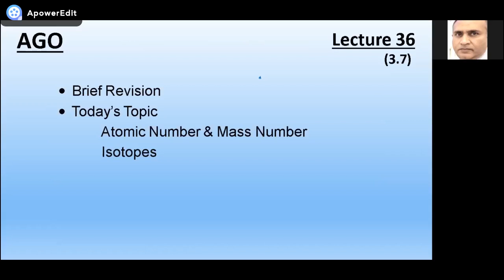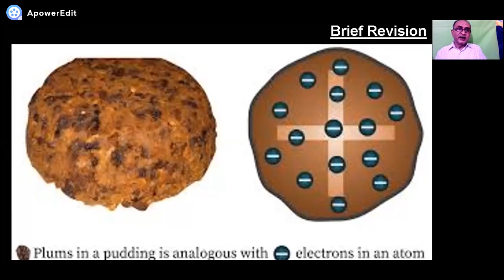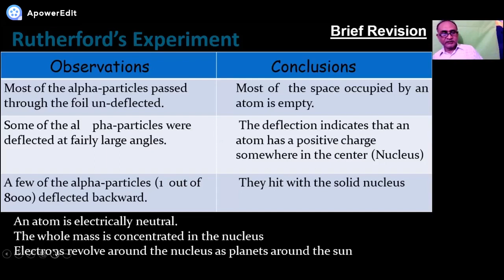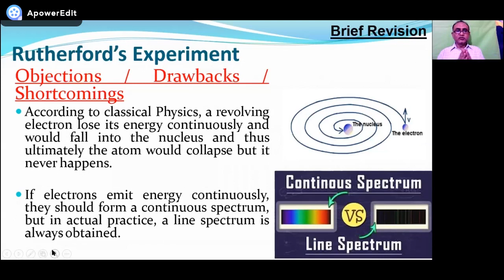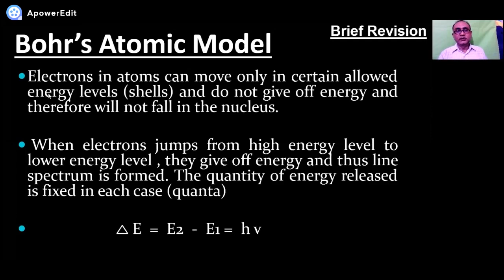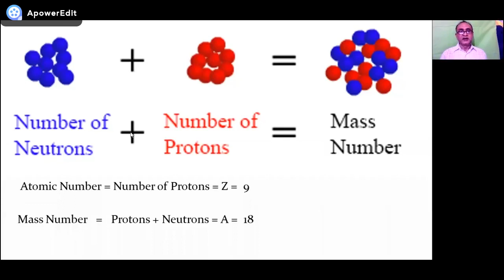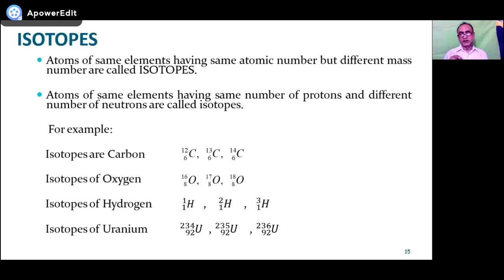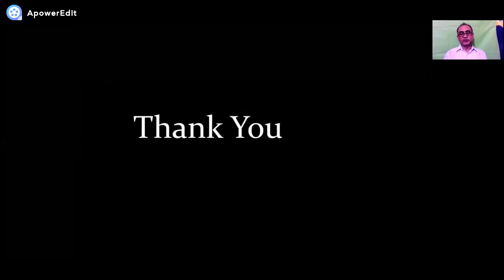Atomic Number Mass Number Isotopes ll Lecture 35 IX Chemistry by Abdul Majid Siddiqui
Brief Revision of Dalton's Atomic Model   I   Atomic Number   I   Mass Number  I   Isotopes are explained